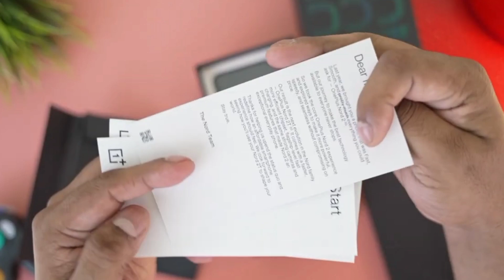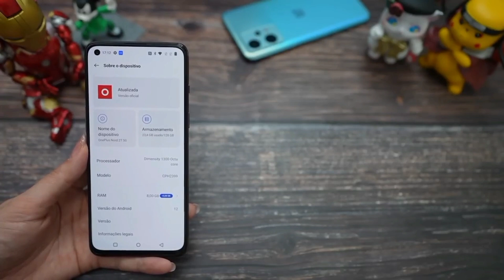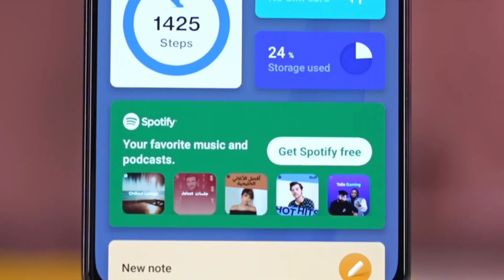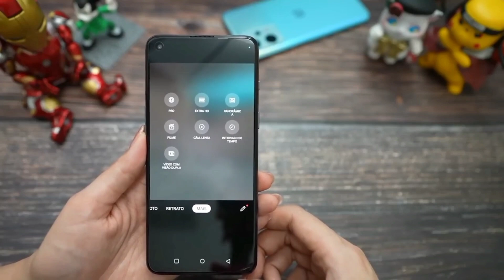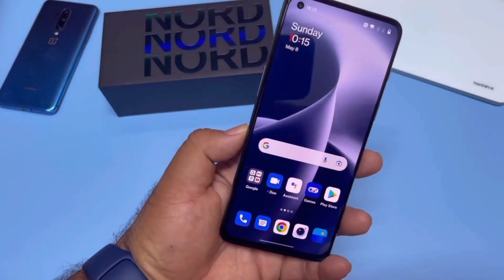اليك واحد من افضل الهواتف المتوسطة لسنة 2022 !! OnePlus Nord 2T